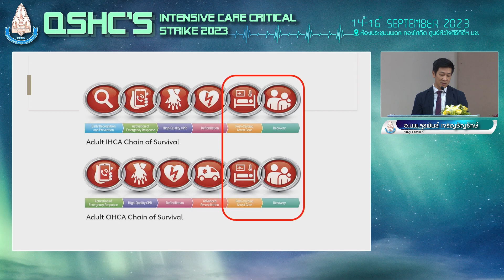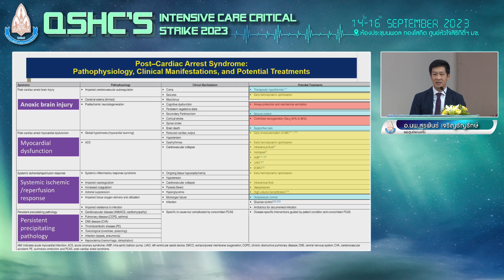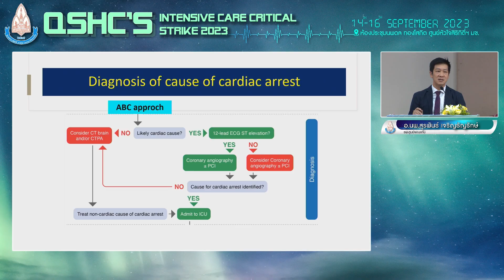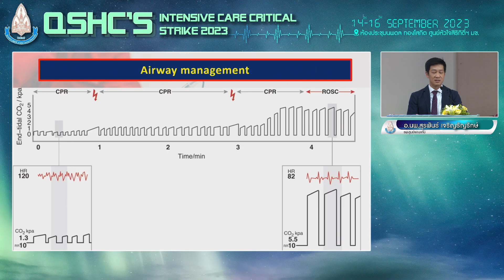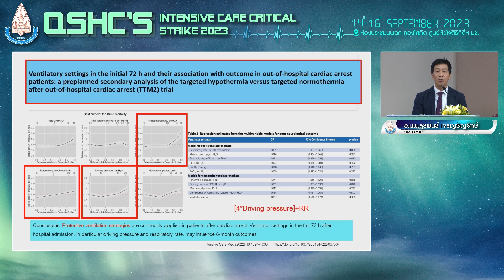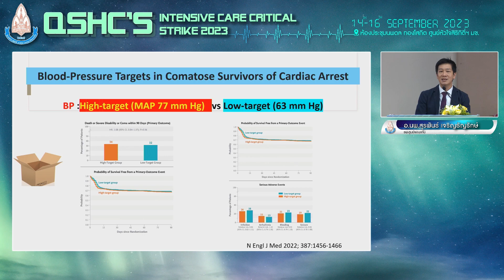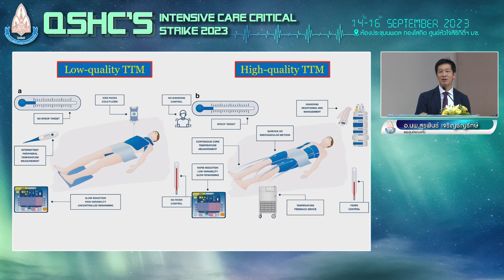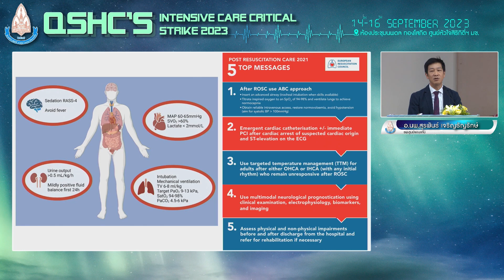15 SEPTEMBER 2566_5.Care of aborted cardiac arrest patients อ.นพ. สุรพันธ์ เจริญธัญรักษ์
5.Care of aborted cardiac arrest patients อ.นพ. สุรพันธ์ เจริญธัญรักษ์